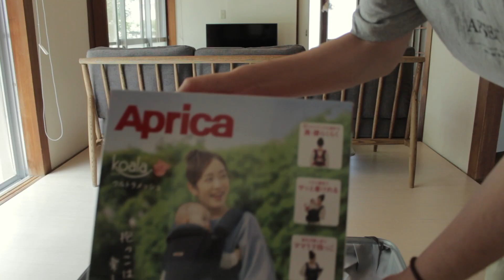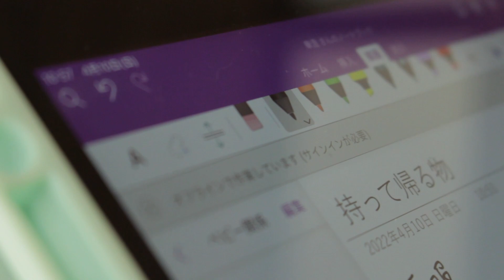【Vlog】夫婦2人での最後のモーニング。妻、地元に帰る。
Aprica コアラウルトラメッシュ　新生児から使える抱っこ紐

ニトリ　スタンドLEDランプ

Combi  除菌じょーずa

aden+anais  おくるみ

アラウベビー 泡ほ乳びん食器洗い

Combi  ネイルケアセット

-SNS-
チャンネルのInstagram